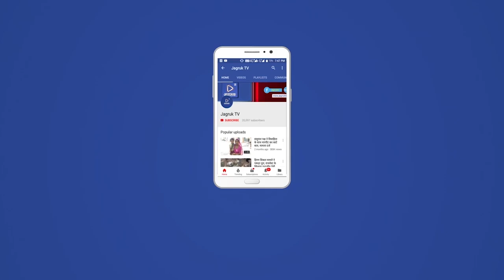पोसालिया : कैलाशनगर में बिलेश्वर महादेव मंदिर का प्राण प्रतिष्ठा महोत्सव संपन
उपखंड क्षेत्र के कैलाशनगर स्थित भीमगिरी महाराज की नाड़ी पर नवनिर्मित बिलेश्वर महादेव मंदिर का प्राण प्रतिष्ठा महोत्सव सोमवार को धूमधाम से आयोजित हुआ। इस अवसर पर आयोजित कार्यक्रम में विधायक संयम लोढ़ा ने शिरकत भगवान शिव के मंदिर में पूजा अर्चना कर खुशहाली की कामना की। इस अवसर पर आयोजित समारोह में उपस्थित श्रद्धालुओं को संबोधित करते हुए विधायक लोढ़ा ने बच्चों को गीता पढ़ाने का आग्रह करते हुए कहा कि गीता पढऩे वाला बच्चा अपने जीवन में कभी हिम्मत नहीं हारता। गीता में बहुत सी बातें ऐसी लिखी गई है जिससे हमारे जीवन के व्यक्तित्व का विकास होता है। उन्होंने कहा कि जन्म से ही विषम परिस्थितियों का सामना करने वाले श्रीकृष्ण के श्रीमुख से कुरूक्षेत्र में जो शब्द निकले वो गीता के रूप में कालदेय कृति बन गए। लोढ़ा ने कहा कि मंदिर की प्राण प्रतिष्ठा होने के बाद से क्षेत्र में सुख शांति एवं भगवान शिव की कृपा बनी रहती है। उन्होंने कहा कि धार्मिक स्थलों के जीर्णोद्वार में कोई कमी नहीं आने दी जाएगी। इस अवसर पर उन्होंने उपस्थित श्रद्धालुओं को शीघ्र ही कैलाशनगर से बिलेश्वर महादेव मंदिर तक सडक़ का निर्माण करवाने का भरोसा दिलाया।
इससे पूर्व विधायक संयम लोढा ने ग्रामीणों के साथ मंदिर पहुंचकर पूजा अर्चना कर भगवान का आशीर्वाद लिया। कार्यक्रम से पहले विधायक संयम लोढा का ढोल नगाडों, पुष्प वर्षा के साथ स्वागत किया गया। कार्यक्रम में विधायक लोढा ने महापुरूष संत महात्माओं से मुलाकात कर उनका आशीर्वाद लिया।